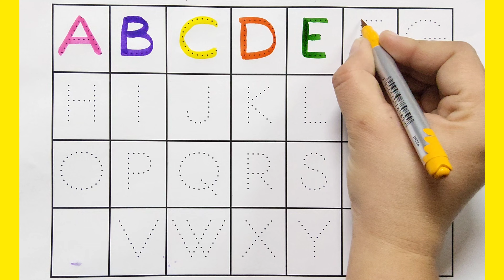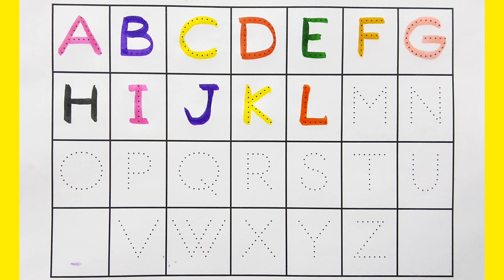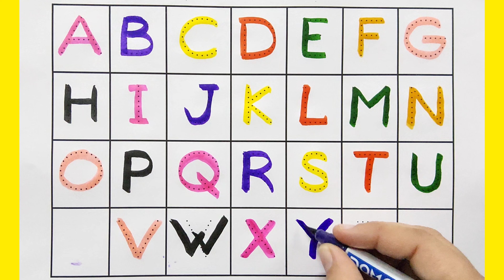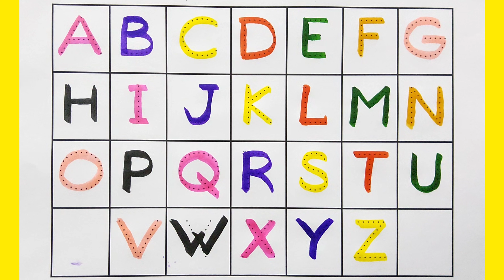Video 371 I abcd learning video I best video I learn alphabet for toddlers I abc song I phonic song